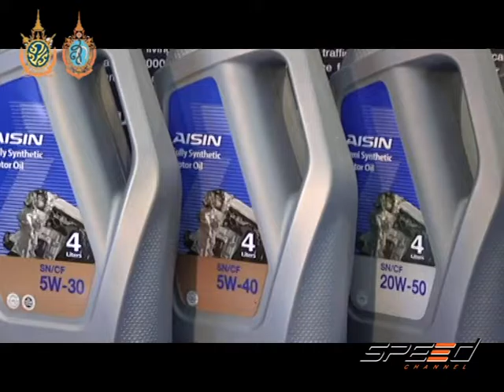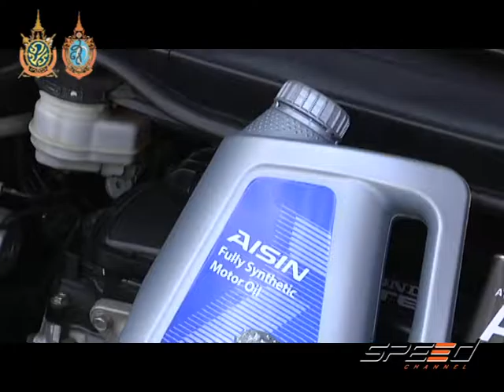Speed Talk 18 08 2016 (4/5)